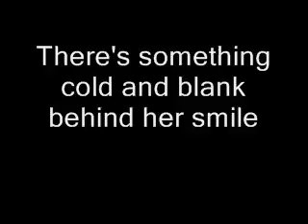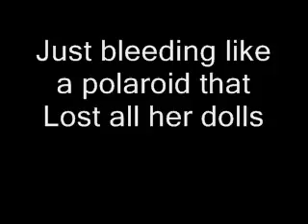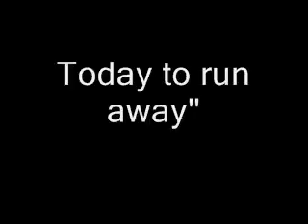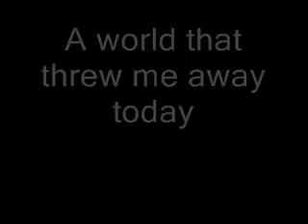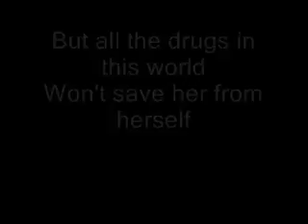Marilyn Manson- Coma White